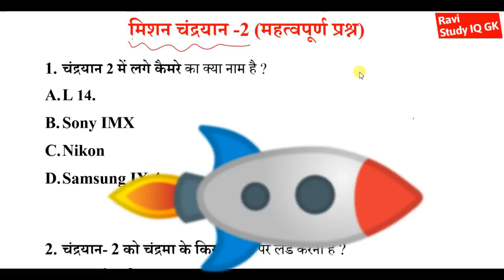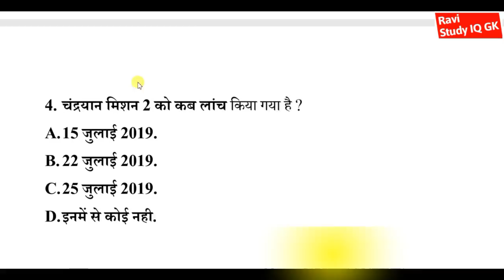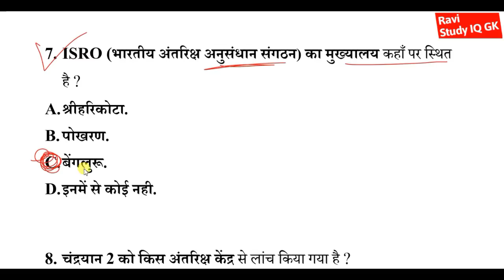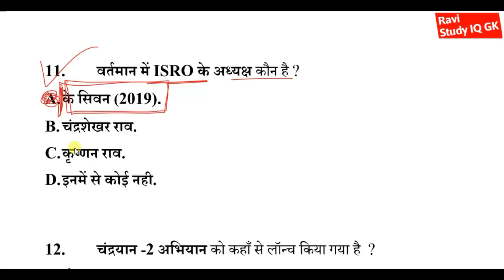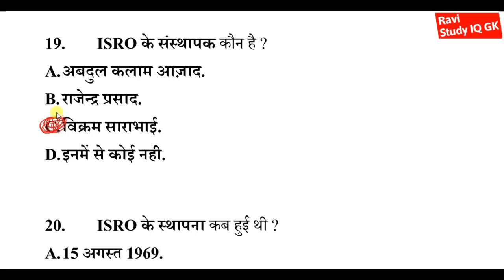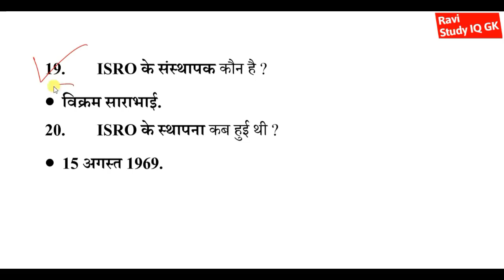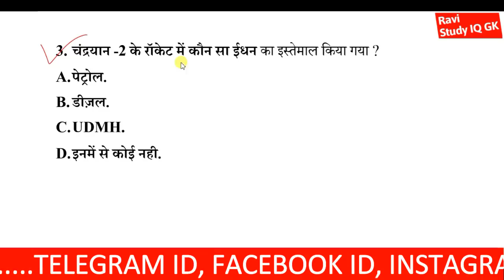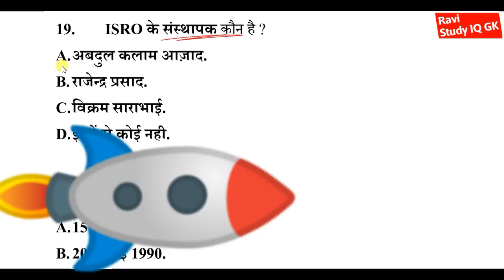Chandrayaan 2 important questions | मिशन चंद्रयान 2 महत्वपूर्ण प्रश्न |current affairs 2019|gk video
1) RAVI Study IQ GK
2) Current Affairs By RAVI
3) RAVI Aditi Classes (English Medium Channel)
4) Ravi Aditi Vlogs (रवि सर और अदिति मैम को LIVE देखें)
5) RAVI Books PDF (नया चैनल)

Additiona knowledge cover-
chandayaan-2 mission kya hai | chandrayaan-2 most important questions | isro new mission chandrayaan-2 launch | चंद्रयान 2 से जुड़े महत्वपूर्ण प्रश्न | चंद्रयान-1 और चंद्रयान-2 में क्या अंतर है | Gk trick | Gk in hindi | important current affairs 2019 in hindi | latest isro mission current affairs 2019 |

Chandrayaan 2 के महत्वपूर्ण प्रश्न
Chandrayaan 2 important question | चंद्रयान 2 मिशन के महत्वपूर्ण प्रश्न | Current Affairs 2019 Gk 🚀

chandrayaan mission 2 gk

chandrayaaan 2 moon par kab paunchega|chandrayaaan 2 moon pr kitne din me pohonchega|chandrayaaan 2 moon ko bnane me kitna pesa lga|chandrayaaan 2 moon ko bnane me kitne din lge|chandrayaaan 2 moon ko kisne banaya|chandrayaaan 2 moon ko kha jana hae |chandrayaaan 2 moon ko kin desho ne milkar banaya.

chandrayaan 2 launching date

chandrayaan 2 mission launch date
Chandrayaan 2 ko kyn launch nahi kiya gya
Chandrayaan 2 ko moon pr kyu bheja jaa rha hae
Chandrayaan 2 ko jab launch kiya jaayega..
chandrayaan 2 question in hindi
chandrayaan 2 most important question in hindi
chandrayaan 2 ke most important question
chandrayaan 2 animation video
chandrayaan 2 gktoday
chandrayaan 2 quiz questions
chandrayaan 2 quiz questions in hindi
chandrayaan 2 quiz competition
chandrayaan 2 quiz questions in malayalam
chandrayaan 2 questions for upsc
chandrayaan 2 questions for competitive exams
chandrayaan 2 questions for sachivalaya
chandrayaan 2 questions for tnpsc
chandrayaan 2 questions for exams
chandrayaan 2 for grama sachivalayam
chandrayaan 2 latest update in hindi
chandrayaan 2 latest photos